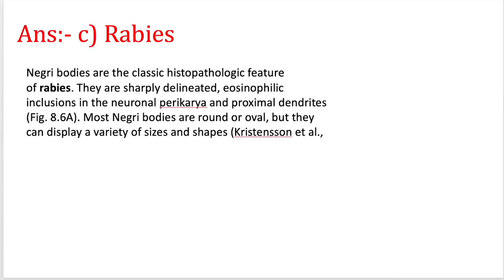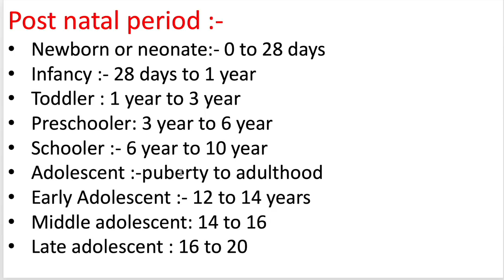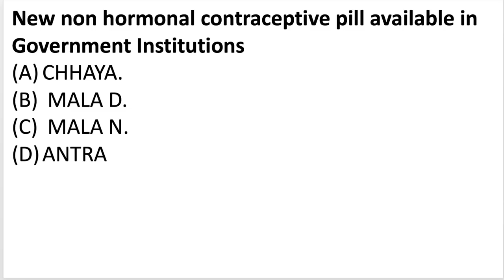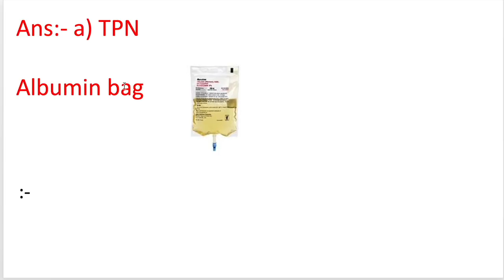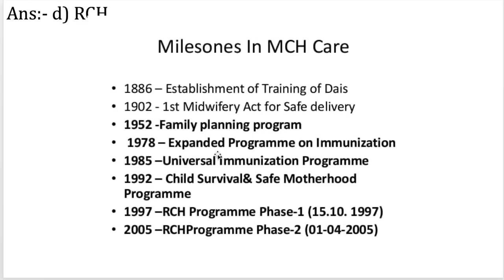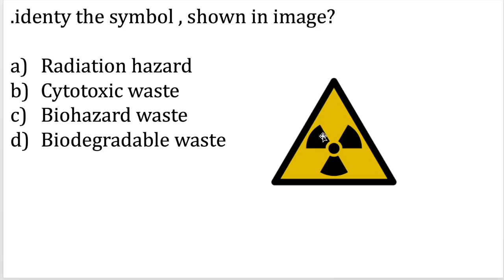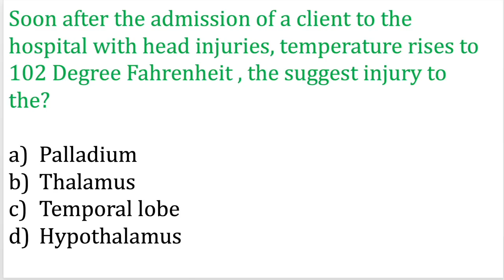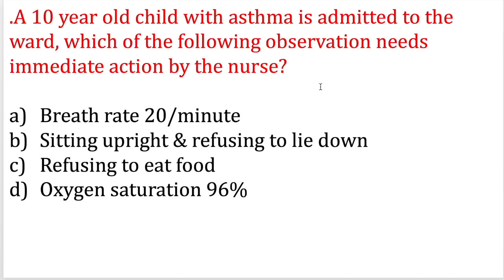Child Health Nursing | Paediatric Nursing| CHO NHM Staff Nurse | MP UP Haryana CHO 2022-2023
Immunisation & vaccination | MCQs On Immunisation & prevention |  CHO Special Questions 2022 Exams
Immunisation & cold chain
Public health -MP CHO 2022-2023 Mock test -8   |MP CHO | CHO HPSSSB |   CHO & Staff Nurse NHM | 2022
Mock test -11    | NVS | CHO HPSSSB |  For NVS CHO & Staff Nurse NHM | 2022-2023 | GNM B.SC  JIPMER
NHM Staff nurse model paper 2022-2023
ESIC 2022 exams
DSSSB Staff Nurse exam Series 2022
10000 MCQs Series-11th  | NHM Staff Nurse & CHO 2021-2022|  |MP NHM Staff Nurse  CHO uppsc 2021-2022
10000 MCQs Series-10th  | NHM Staff Nurse & CHO 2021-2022|  |MP NHM Staff Nurse  CHO uppsc 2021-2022
10000 MCQs Series-8th  | NHM Staff Nurse & CHO 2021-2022|  |MP NHM Staff Nurse  CHO uppsc 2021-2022

10000 MCQs Series-8th    | NHM Staff Nurse & CHO 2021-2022|  |MP NHM Staff Nurse  CHO  ups 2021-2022
10000 MCQs Series-6th   | NHM Staff Nurse & CHO 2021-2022|  |MP NHM Staff Nurse  CHO  ANM 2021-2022